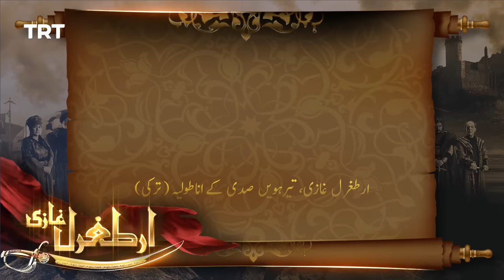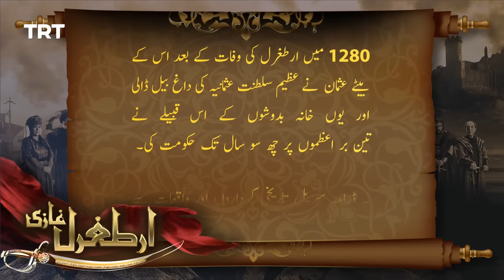Ertugrul Ghazi Urdu | Episode 97 | Season 2